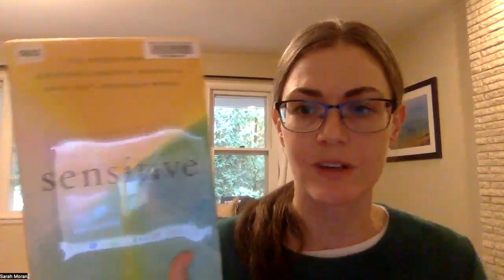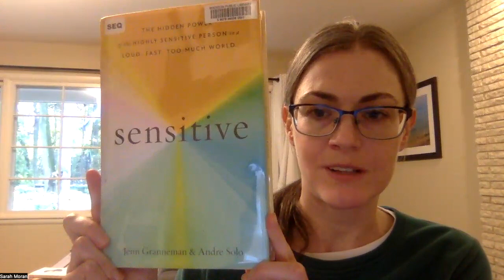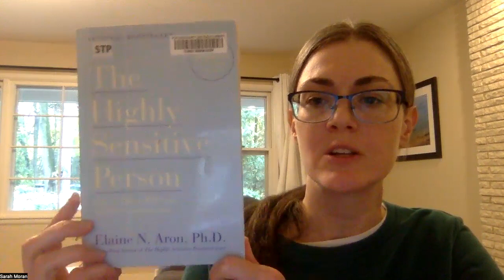(#17) Highly Sensitive Person: Information, tips, and resources for highly perceptive people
Self-care: If you're one of the 15 - 30 percent of the population who is highly sensitive (HSP)... or I prefer "highly perceptive and highly responsive"... OR if you care for someone who is... I created this video to empower you with background about the many gifts of this trait as well as tools, ideas, and resources to support you, your health, and your wellbeing for the challenges of living in a world that isn't designed for highly sensitive people and can often be overwhelming.

Recommended resources include:*

- "Sensitive" book by Jenn Granneman and Andre Solo

- "The Secret Lives of Introverts" book by Jenn Granneman

* I do not receive commissions or benefits from any resources I link to, I just want to share people's helpful work!